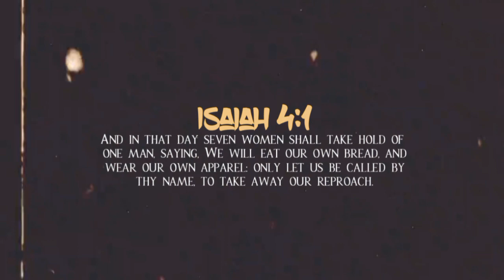Let Us Be Called By Thy Name To Take Away Our Reproach